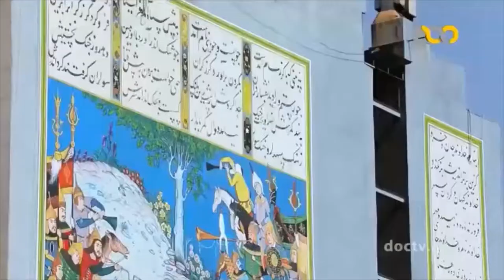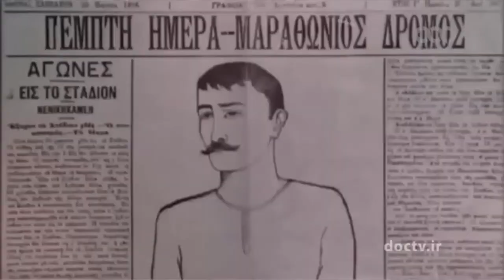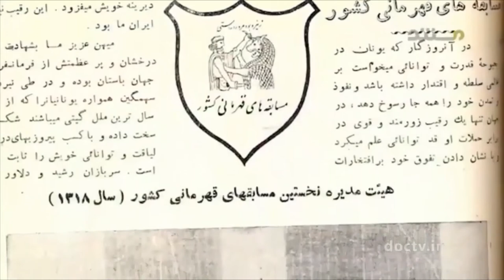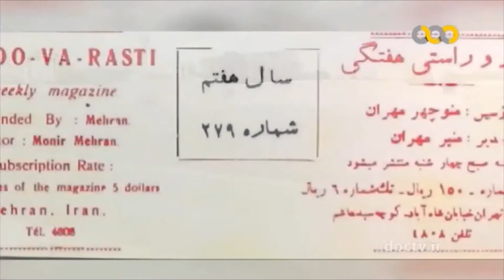Wrestling History, Iran, English Subtitles, Part 01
From The Beginning to 1948 London Olympics
A documentary about History of Iran Wrestling with partial English Subtitles. It is a summary of the documentary “Royeh Khak” which covers Iran Wrestling from beginning and analysis the ups and downs of Iran Wrestling.

مجموعه مستند «روی خاک» به تهیه‌کنندگی «فرزام فرامرزی» و کارگردانی «میلاد پرور» برای نخستین‌بار در تاریخ ورزش اول کشورمان، ورزش کُشتی را از ابتدا و نحوه‌ی شکل‌ گیری‌ اش تاکنون، واکاوی و تحلیل کرده و به توصیف تاریخ پرفراز و نشیب ورزش کُشتی ایران می‌پردازد

00:00 Introduction
00:46 Ferdowsi Poems
01:46 Abdollah Movahed, background of Wrestling in Iran
03:06 Olympics and Wrestling
03:25 1896 Athens Olympics (first modern Olympics)
05:18 Amjadieh Stadium in Tehran
06:00 Pahlavan Tosi
06:37 Pahlavan Ghorban vs Abbas Hariri
10:33 First modern Wrestling Club in Iran
11:25 First foreign Wrestling coach
14:45 1948 London Olympics, England